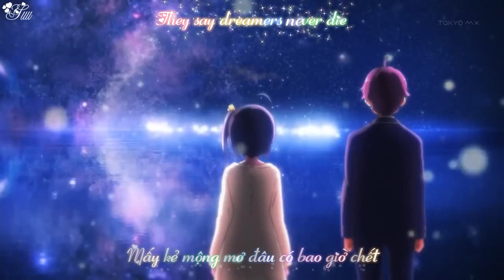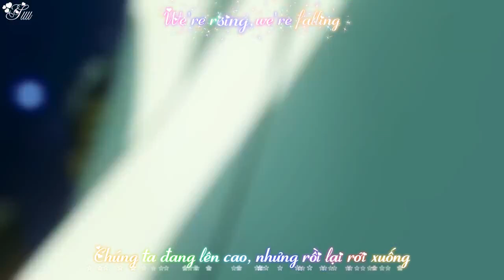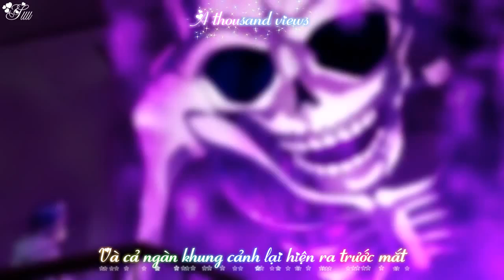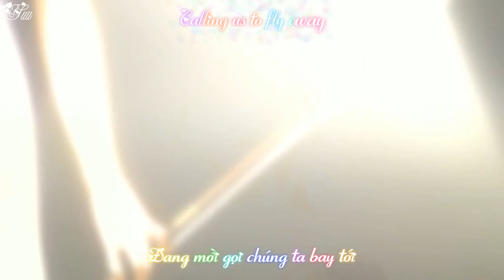[AMV] [Vietsub +Kara] Fly Away